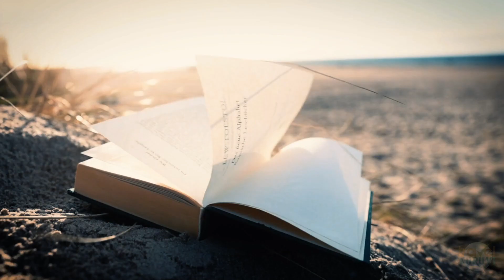Amazing Chennai - Modern Urban City with Rich Culture and Traditions - Must Visit Place in India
Idhu Namma Chennai - Tour of the Modern Marvel City That Never Sleeps "CHENNAI" In this video, we will know in detail about Chennai City also known as MADARAS PATINAM in tamil , one of the largest cities in India. Chennai is the largest metropolis in southern India. The city boasts some of the best roads in the nation and is home to many auto aficionados.

Music Credits

Team Travel Kuruvi